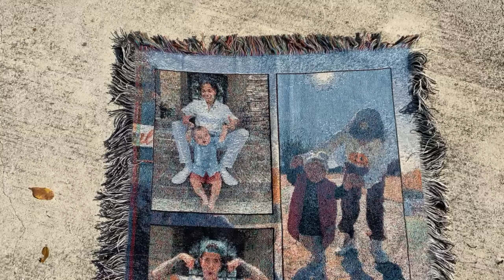Personalized Woven Photo Blanket by CanvasChamp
Create a personalized photo blanket with CanvasChamp, a perfect gift idea for loved ones